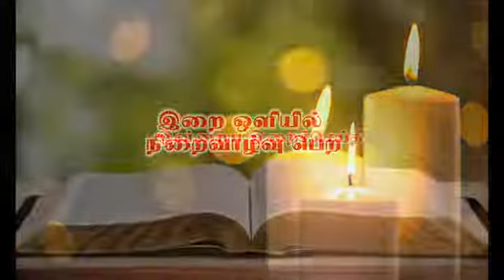இன்றைய இறை சிந்தனை |Daily Gospel Reflection by Rev. Fr Sujin | 10/10/2020 |Tamil Sermon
இன்று நமக்காக இறை சிந்தனைகளை வழங்குபவர் அருட்பணி.சுஜின், பங்குத்தந்தை. லூர்துகிரி